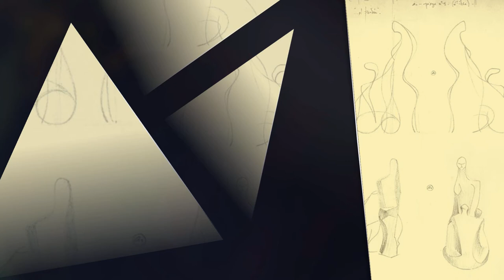2011...del Barro a las Resinas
"Líneas del Perdón I-II" (2006/2011)

Desarrollo de una idea, y todo su proceso, hasta llegar a ser una "escultura".

Se tomó como punto de referencia un tema conocido por todos: la pareja.
Y se abordó con connotaciones  muy personales en sus líneas, volúmenes y formas:
¿ Habéis descubierto concretamente en dónde ?.

Brevemente, se muestra los diferentes pasos por los que, desde una "idea", se consigue más de un resultado en diferentes materiales de un mismo "modelo" y su molde, dando lugar a piezas únicas. Objetos escultóricos con un lenguaje estético propio; unos negativos muy voluminosos y unas curvas muy expresivas.

Desde el 2006 que surgió el modelado de la piezas originales, existieron varias opciones hasta que, en el 2011, se vaciaron en Resina con polvo de Bronce. Queda pendiente pasarlas a este noble material.
Salu2 !!.